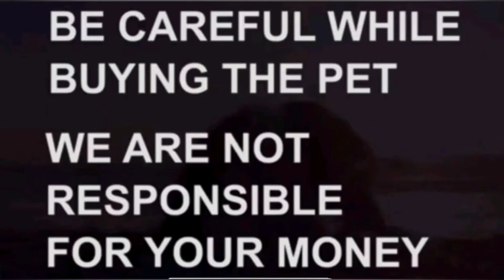Labrador puppies for sale|7981213405|hyderabad|dog market in hyderabad